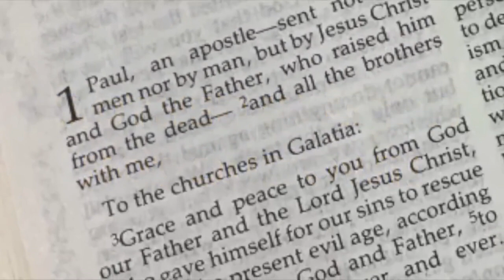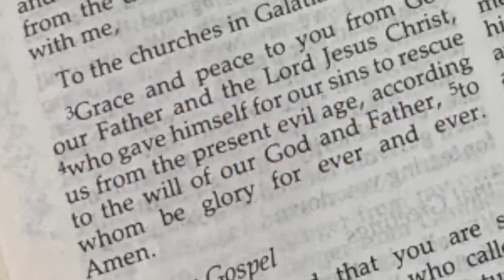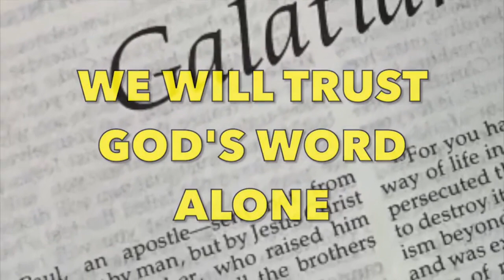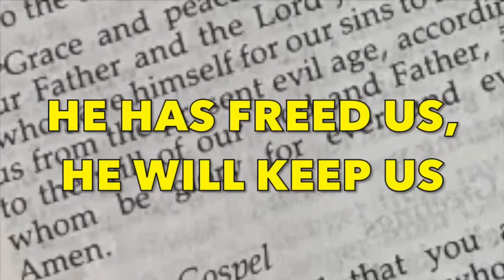Justification by Faith Alone Contending for the Faith